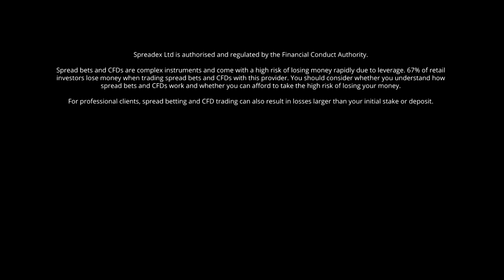Newcastle v Arsenal Spreadex Supremacy Showdown 11.08.19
Spreadex Showdown, Arsenal/Newcastle (h) 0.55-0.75